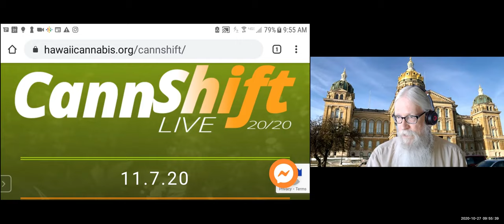Carl Olsen Hawaii Cannabis CannShift 2020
In this teaser video for his upcoming presentation at CannShift Carl explains how Federal Exemption for State Medical Cannabis Programs offer solutions for state agencies, universities, hospitals, veteran homes and anyone who needs to secure federal funding. More than this Carl shares his insights into the process and how could benefit.